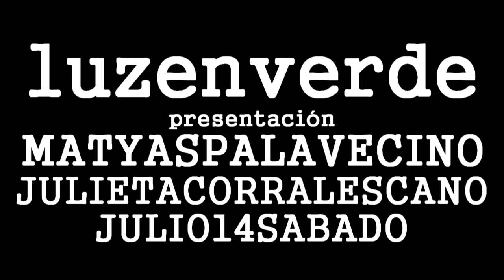Leudzreenvvneerzduel Trailer 2 + Fecha de Presentación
Las luces en el movimiento y el camino reflejan un detrás confuso, a veces claro, a veces oscuro. La comunidad de las cosas que nos hacen ser juntos.

SABADO 14 DE JULIO
(Lugar a enviar)

Matyas Palavecino
Julieta Corrales Cano
EsRe Verde ©